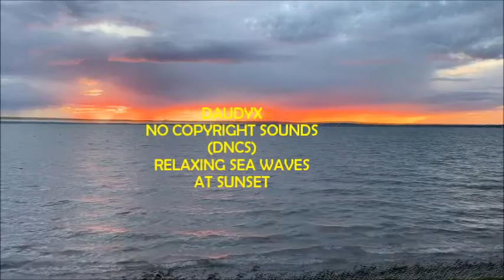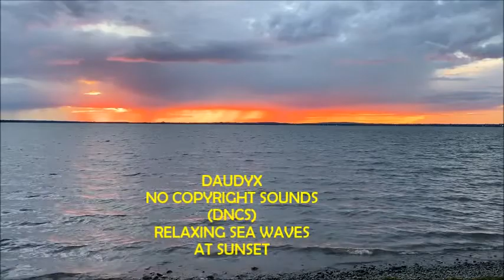6 HOURS OF RELAXING SEA WAVES AT SUNSET SOUNDS FOR RELAXING, SLEEP, INSOMIA, STUDY & MEDITATION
Welcome Sadiq if you are new here WELCOME to Daudyx Non Copyright Sounds/Songs - DNCS & Daudyx Q & A.

Gentle Sea Waves (No Music) for 6 Hours. The Waves are visible . Highly recommended for Sleeping and insomnia. Also ideal for Relaxing or Studying. Light Rain works well for Reducing Stress or Anxiety.  Don't forget it may be useful for family or friends too. Go to sleep with rain falling and relaxing gentle rain sounds for sleeping problems, insomnia symptoms, studying or relaxing. This soothing rain sounds can help you in sleeping disorders, deep relaxation, insomnia, stress relief, natural stress reduction, sleep meditation, reading, studying, focus or concentration. Enjoy this nature video with gentle sound of rain creating a perfect beautiful ambience for relaxation and deep sleep. The soothing rain sounds are a great natural white noise that helps to muffle the disturbing blocking noise or tinnitus relief and creates a white noise effect so you can fall asleep more easily at night. This relaxing video will help you sleeping, naturally relieve stress or anxiety. Enjoy the Soothing Rain